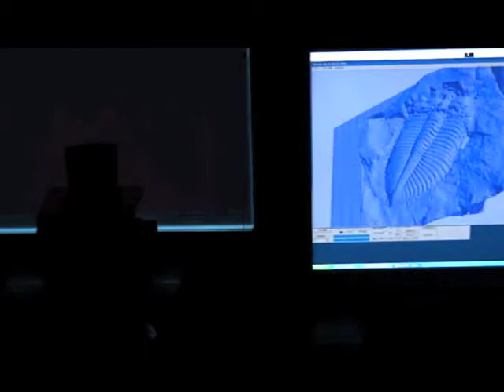3D shape measurement of a trilobite fossil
This is a movie of a scene of 3D shape measurement of a trilobite fossil using a grating projection method. The measurement method is a whole-space tabulation method (WSTM) which was developed in Wakayama University.

三葉虫の化石の三次元形状計測をしている様子です．和歌山大学で開発された全空間テーブル化手法を用いています．